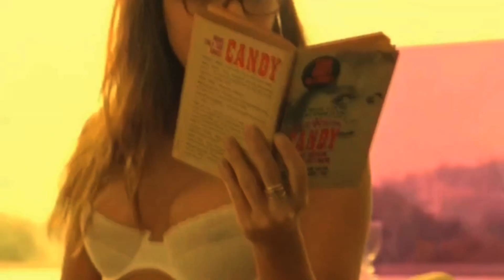Theophilus London - Century Girl ft. Devonte Hynes [Unofficial music video] HD